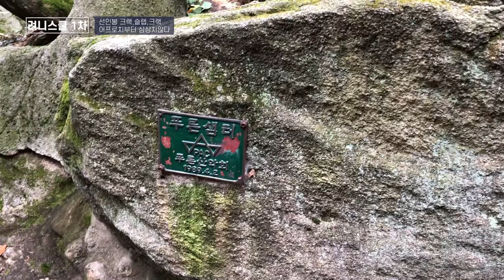선인봉 려니등산학교와 관악산 자운암장 등반. 초보도 자연바위 할 수 있다!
도봉산 선인봉에서 려니등산학교 제 1회를 개최하였습니다.
기초이론을 먼저 설명 듣고 슬랩과 크랙등반 연습을 했어요. 주마로 올라오시면서 바로 옆에서 한 동작 한 동작 알려주시는 려니쌤 감동!!!
일요일은 토요일 려니스쿨에서 배운 것들을 실전에 써먹어보려고 관악산 자운암장에서 열심히 해봤는데요, 탑로핑 처음 해보는 등반 2달차 유정이와 리딩 처음 해보는 해니도 재밌게 놀 수 있던 서울 내 스포츠클라이밍 암장이었습니다.
겁 없는 척 하던 쭈니의 새로운 모습도 볼 수 있었고요 ㅋㅋㅋㅋ